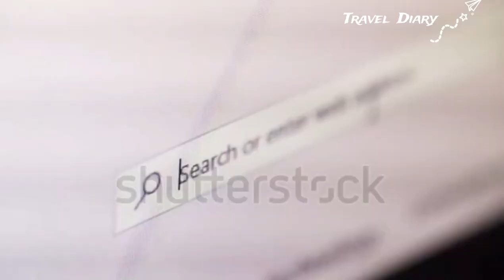ආයුධ හා ගින්දර කලාවක් කරගත් ආදි මානවයා ඒ කලාවට පණ පෙවූ ආකාරය|The Ancient Man Making Tools and Fire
ගල් යුගයේ ප්‍රථම භාගයේ ජීවත් වූ අපේ මුතුන්මිත්තන් ආයුධ හා ගින්දර සාදාගත් ආකරය සහ ඒවාට නිදසුන් සොයා ගිය ගවේෂණාත්මක සංචාරක සවිස්තරාත්මක දිග හැරුමකි.